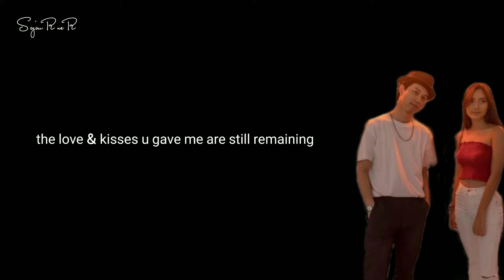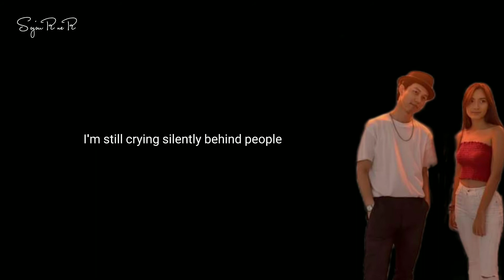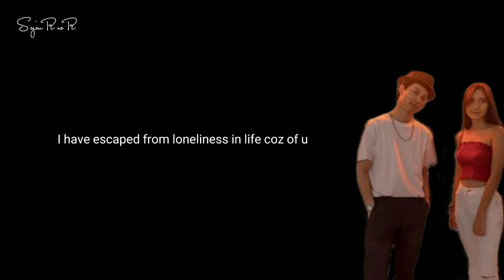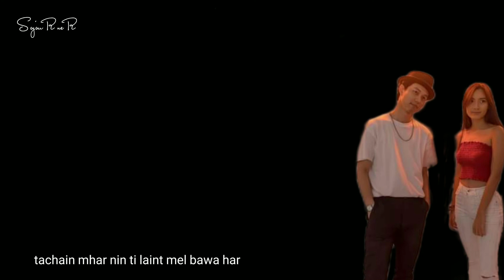Bunny Phyoe,Amera Hpone-လေထဲကအိမ်(the house in the air)| Myanmar song with Eng translation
If u enjoy this song,can support other songs of Bunny Phyoe,Amera Hpone at original link/sites.

© music/lyrics/song/photo
This content is not allowed to post on other places.